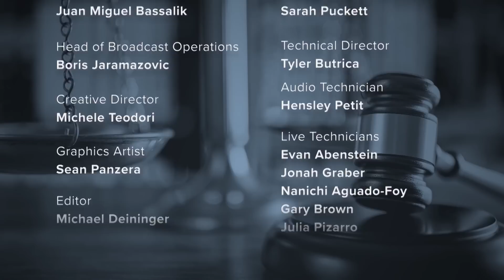Alleged Kidnapper Shocks Court, Opts to Defend Himself and Question Ex-Wife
Trevor Summers shocked the courtroom when opted to defend himself and cross-examine his ex-wife, who accused him of kidnapping and attempting to murder her. Plus, a hearing was held Wednesday for Kaitlin Armstrong, the woman accused of killing cyclist Moriah "Mo" Wilson. The Law&Crime Daily team has the latest on these stories.